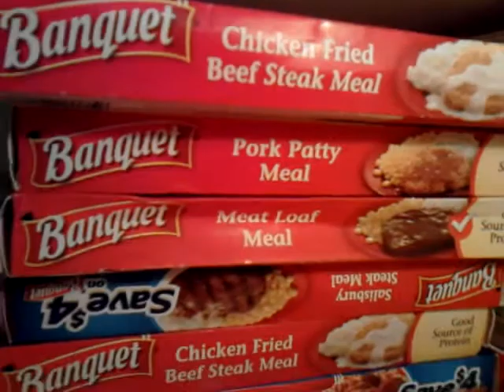Banquet tv dinners